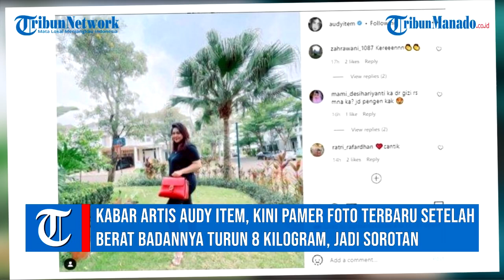Kabar Artis Audy Item, Kini Pamer Foto Terbaru Setelah Berat Badannya Turun 8 Kilogram, Jadi Sorotan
Setelah menikah dengan aktor Iko Uwais, Audy mulai membatasi aktivitasnya di industri hiburan Indonesia.

Lama tak terdengar kabarnya, Audy Item mendadak jadi sorotan pada Jumat (8/10/2021).

Penulis: Yeshinta Sumampouw | Editor: Yeshinta Sumampouw

Video Editor: Alp